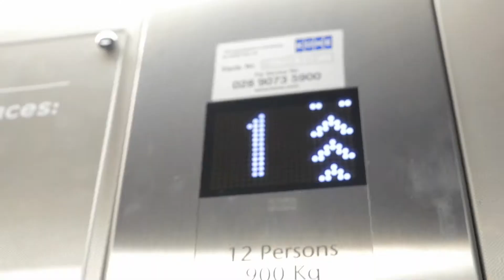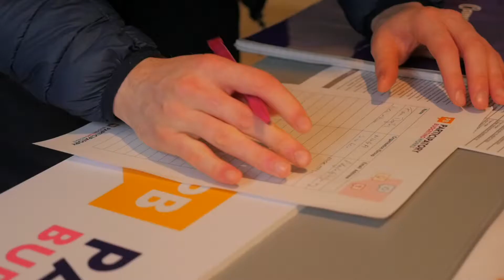Local Democracy in Action - PB Works, Sharing the Learning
Local Democracy In Action - PB Works, Sharing the Learning Event at the MAC Belfast. Thanks to Chris Heath at 3FortyFiveFilms